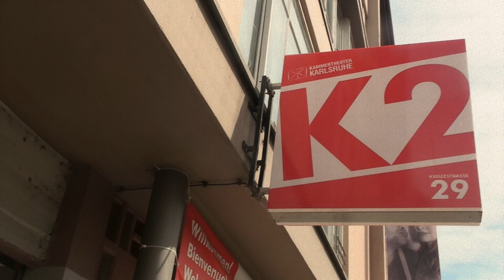Männer Trailer Karlsruhe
"Männer" von Franz Wittenbrink

Eine Revue über das starke Geschlecht

Arrangements: Uli Kofler
Regie: Michael Letmathe

Ein kurzer Einblick in die Welt der Männer. Hart, weich, begehrenswert und überfordert sind sie, jedoch allesamt liebenswert.
"Männer" eine Revue von Franz Wittenbrink im K2 in Karlsruhe.

Oliver Fobe-Dörr: Der Vater
Hans Rüdiger Kucich: Der Alt-Rocker
Manuel Krstanovic: Der Macho
Christian Ludwig: Das Muttersöhnchen
Timo Melzer: Der Schönling
Jessica Veronique Miller/ Sina Wegener: Die Frau